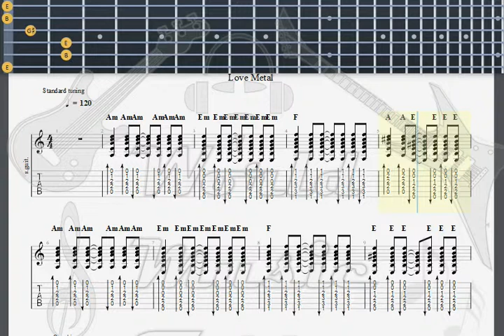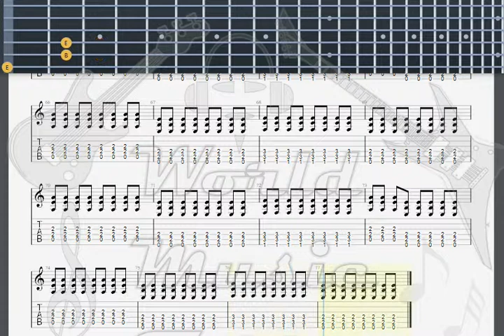HIM The Funeral Of Hearts GUITAR TAB